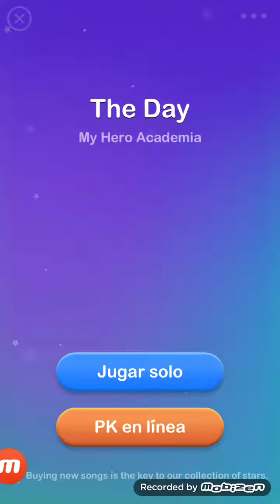Magic Piano Tiles 2018 - The Day - My Hero Academia.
Puntuacion: 851

[☆☆☆☆] 4 Estrellas.